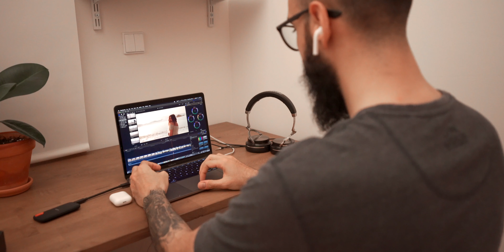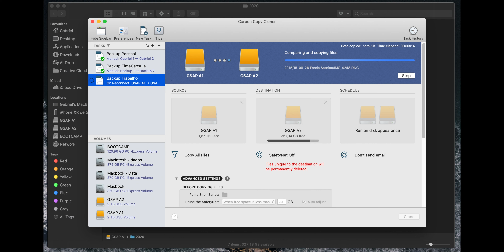Workflow de BACKUP para Fotógrafos e criativos!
Meu Workflow de BACKUP para Fotógrafos e criativos. Nunca mais perca seus arquivos!